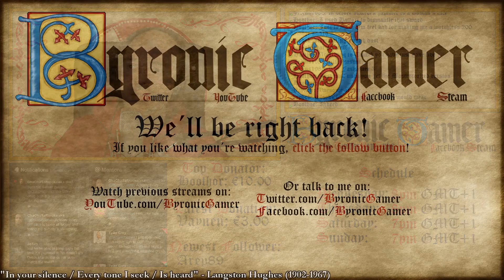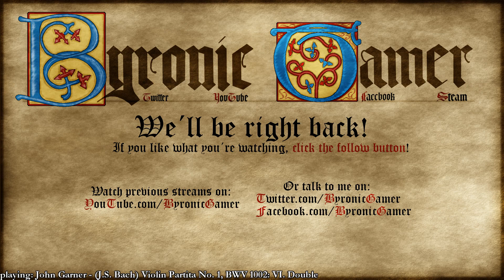Twitch Archive; The Witcher 3, Ep 165